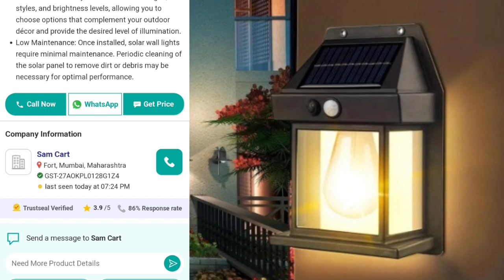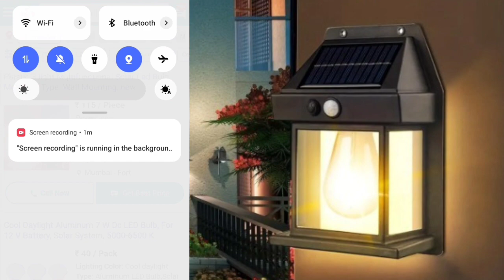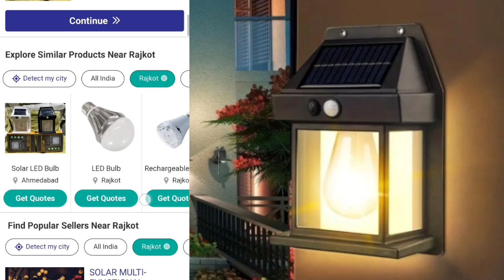Solar wall Lamp 🪔 | Solar wall lamp online | Solar wall Lamp wholesale price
solar eclipse
solar Lamp
solar lamp post
solar lamp outdoor wall light
solar lamp for garden
solar lamp outdoor
solar lamp repair
solar lamp indoor
solar lamp light
solar lamp project
solar lamp for home
solar lamp kaise banaen
solar wall Lamp B
solar interaction wall lamp bk-888
solar interaction wall lamp bk-100
solar wall bulb lam
solar wall light battery replacement
solar interaction wall lamp bk-100 malayalam
solar interaction wall lamp bk-888 how to use
solar interaction wall lamp bk-888 price
solar wall Lamp o
solar wall lamp outdoor
solar wall lamp outdoor waterproof up and down lumens lighting
solar wall lamp outdoor waterproof plup and down lumens lighting
                    🙏🙏 Business11k